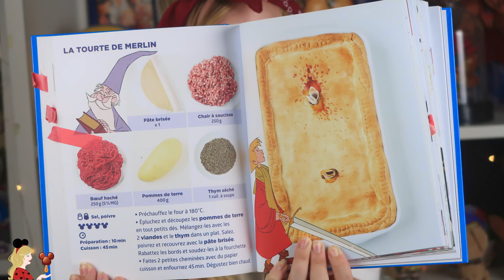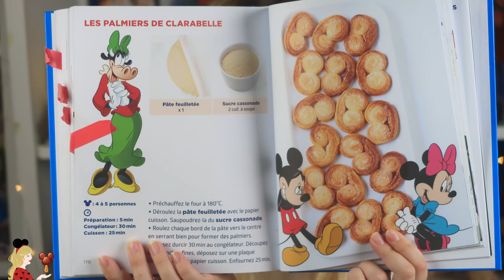CAUCHEMAR EN CUISINE VERSION DISNEY 😂 CRASH TEST LIVRE SIMPLISSIME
Hellooo ma Pixie Army ! Vous étiez unanimes à l'idée que je teste le livre Simplissime Disney, la cuisine en famille la plus facile du monde en vidéo. Me voici donc avec deux recettes prises dans ce livre... Alors, échec total ? Ai-je réussi à faire de la nourriture comestible sans faire brûler tout mon appartement ? Je te laisse le découvrir ici !

Le livre de cuisine Simplissime Disney

✧ Twitter 🐤 → @Pixietubeuse
✧ Instagram 🙈 → Pixietubeuse
✧ Facebook 🐺 → Pixietubeuse
✧ Snapchat 👻 → Pixietubeuse

✨  Si tu as lu jusqu'ici... dis-moi en commentaire quel est ton dessert préféré ! On va être gourmands jusqu'au bout x)